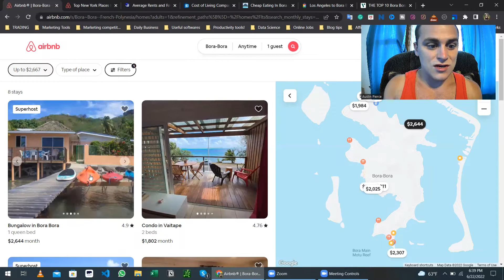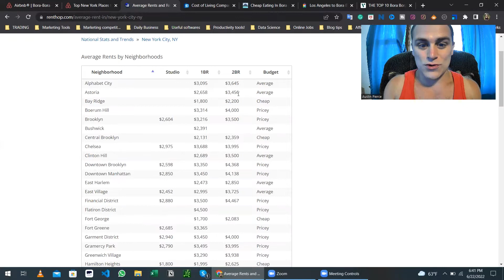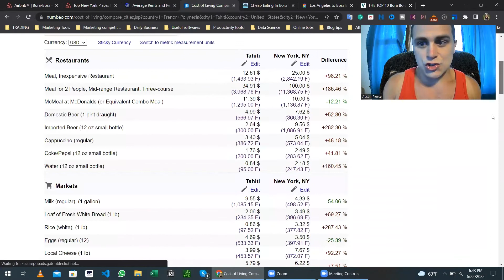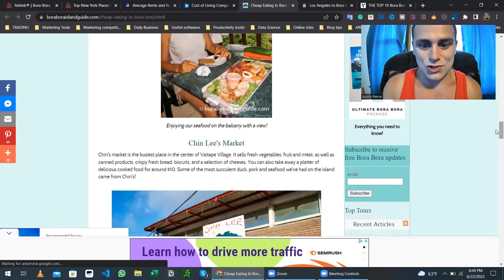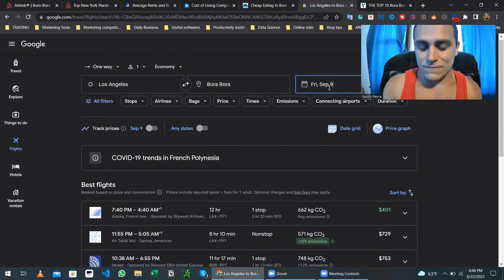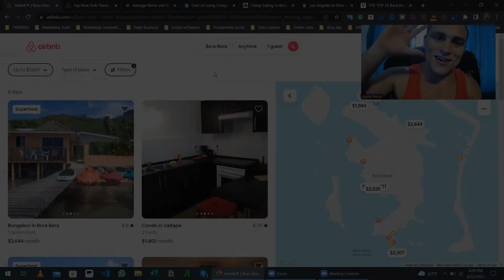Cheap Cost Of Living In Bora Bora, French Polynesia 2024 (Best Budget Tips)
➤ Hey Friends! so You want to know the Cost Of Living In Bora Bora, French Polynesia? if you're considering a move to the gorgeous island of Bora Bora in French Polynesia, there are tips I cover that will absolutely shock you!

➤ This video will give you an idea of how much money you'll need to live comfortably and cheaply in Bora Bora, as well as an overview of the Cost Of Living. In addition, this video will help you decide if Bora Bora is the right move for you by highlighting some of the advantages.

➤ I have Been a Digital Nomad for over 7 years, and I will share my experience with you! Ready to start planning your dream trip to Bora Bora? Let's do it! I also Wrote a more I depth guide on the cost of living in Bora Bora on my Blog! you can check it out below!

We wrote a full guide on the 133 best things to do in Bora Bora